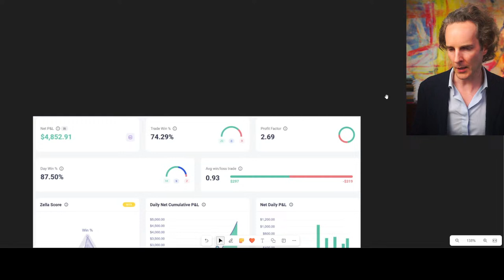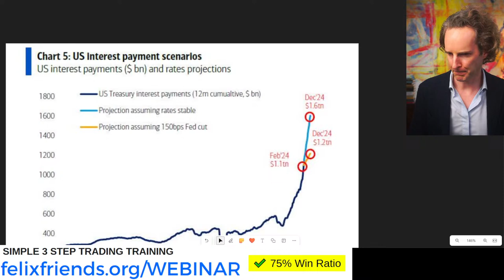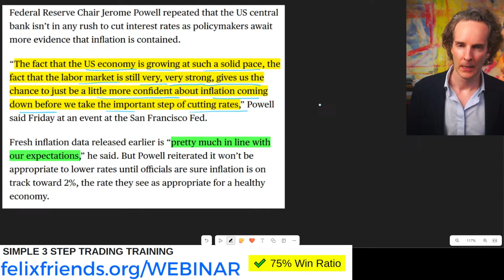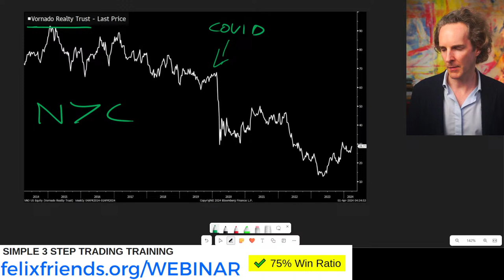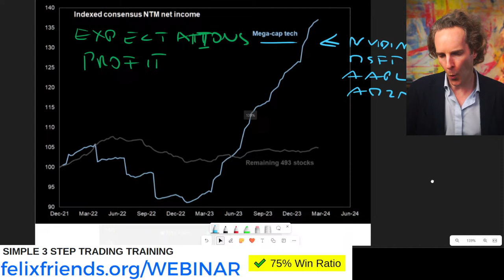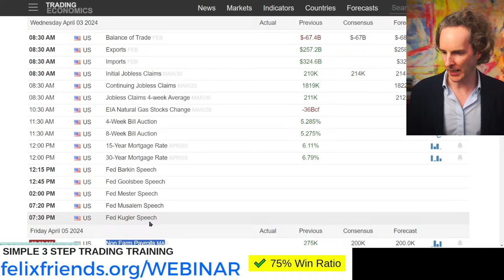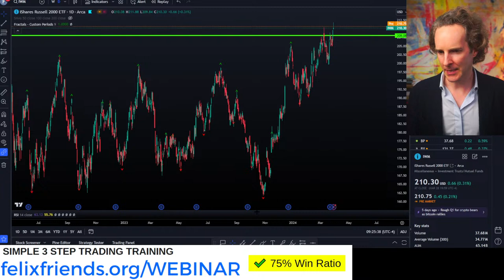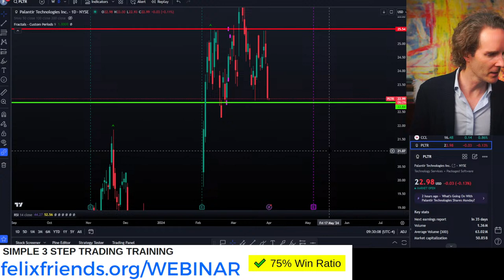Why the Debt Bubble is About to Pop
✅ LIVE TUESDAY! I want to learn how to earn money trading! One simple strategy.